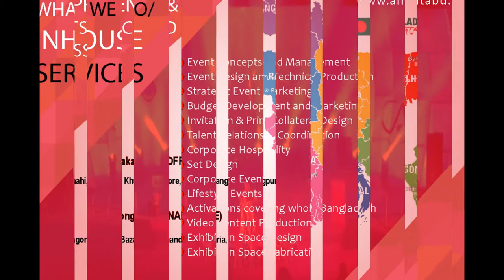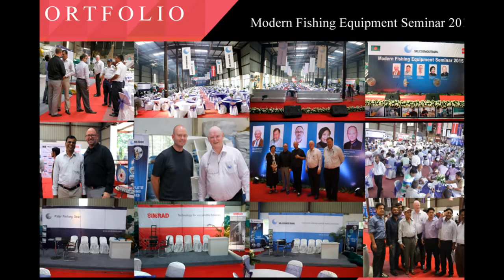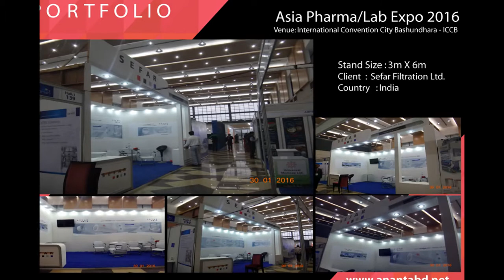Leading Exhibition Design and Fabricator Bangladesh | exhibition organizer bangladesh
Ananta Events & Entertainment

Exhibition Design and Fabrication Services : As We Are Service Provider Company In Exhibition Industry. We Believe In Expertise So We Have Excellent Designing Team And Fabrication Team In Dhaka, Chittagong Bangladesh.

Exhibitions Services:- Exhibition Stall Design, Exhibition Stall Fabrication, Corporate Exhibition Stall, Exhibition Shell Solution, Exhibition Hostess/Manpower, Event Manpower

Exhibition Kits:- Conference Kit, Portable Event Backdrop, Portable Kiosk, Promotion Kit, Portable Combo Kit,

Display Solutions:- Display Solutions, Exhibition Kit, Portable Display Solution, Pop Up Solution, Banner Stands, Promotional Counters, Leaflet Stands

Exhibition Company:- Exhibition Stall Design, Exhibition Stall Fabrication, Exhibition Stall Set Up, Exhibition Booth Construction, Exhibition Booth Design, Poster Design, Banner Design

Portable Services:- Magnetic Backdrop, Banner Stand, Catalogue Stand, Portable Counters, Modular Counter, Promotional Kiosk,

Special Kits:- Portable Exhibition Kit, Portable Exhibition Stall, Modular Exhibition Kit, Promotional Kit, Portable Conference & Seminar Kit, Modular Exhibition Kit,

We also undertake turnkey projects of refurbishment in a retail store including banners, hoardings, danglers , Branding on sun board, vinyl etc. along with architectural & interior solutions like structural work, paneling, partitions, ceiling, flooring, paintings and decorating.